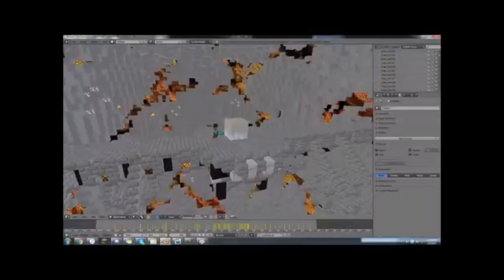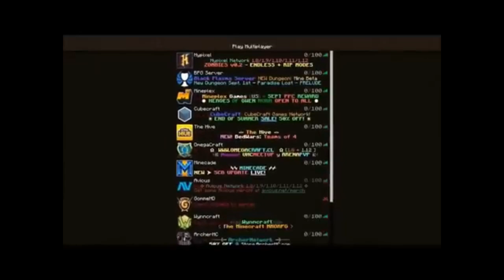MINECRAFT My brother scammed me what should I do?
MINECRAFT
evil, presidents playing video games, rock stars, scary,
mafia, Rand Theft Auto V gameplay, grand theft auto v missions
wow, nonsense, part, series, cartoon, cinema, film, watch, updated mod, monster truck championship, Euro Truck, modified, manual, 4k, music, 1080, high quality video, Mutual subscription on YouTube,